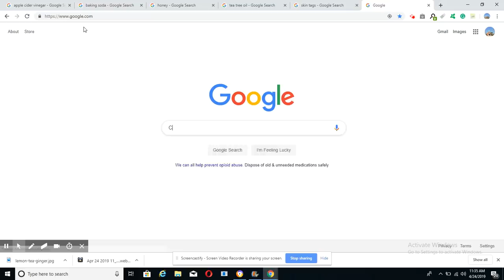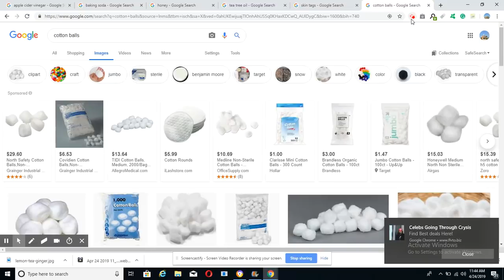KIJAN OU KA RETIRE SIN NAN KOW GADE VIDEO WA OU PAP REGRET